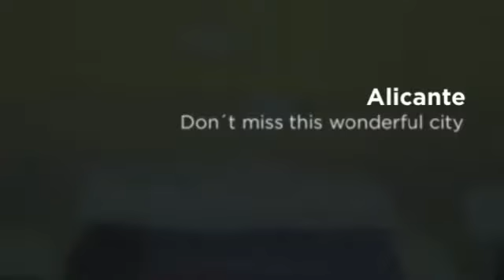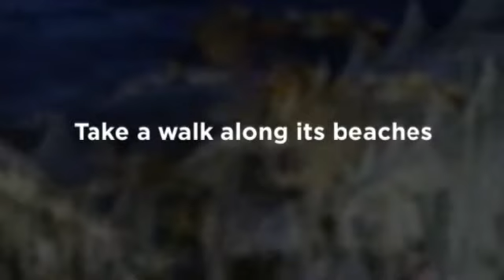Hostal Alicante en Granada, Granada